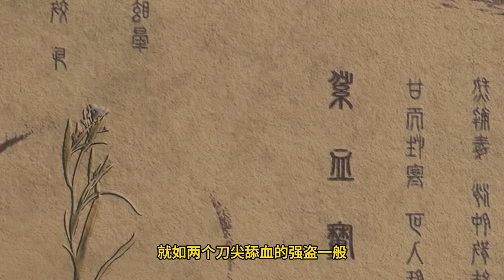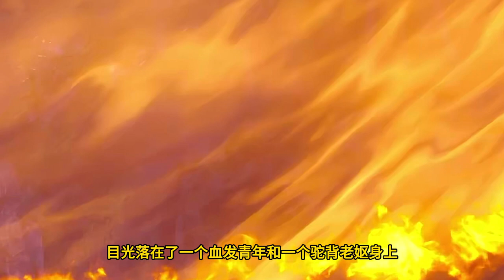Legend of Xianwu EP148 仙武传 第148集